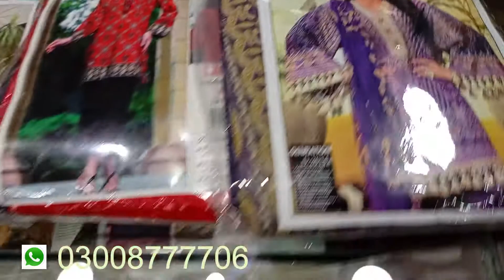latest lawn dress design 2021||lawn dresses online shopping|sargodha| digital lawn collection 2021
latest lawn dress design 2021||lawn dresses online shoppingBin saeed Lawn Collection |sargodha| digital lawn collection 2021
Lawn Printed Dress design , Low cost design during lock down days